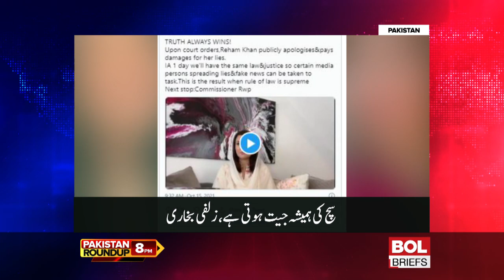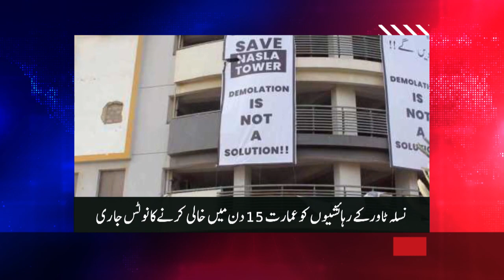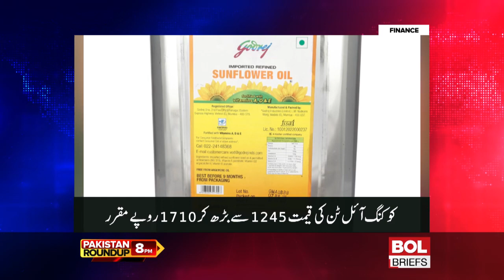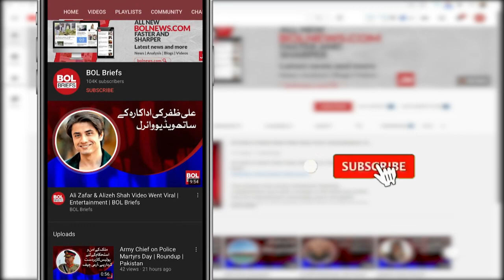Pakistan Roundup 15 Oct 2021 | Nasla Tower Case | PTI Government | Youth Loans | BOL Briefs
We round up the entire day's Pakistan news and events right here! Notice to the residents of Nasla Tower to vacate the building| If this government goes, the bread, employment and business of the poor will not go, Shahbaz Sharif said ​| Loans of Rs 28 billion have been provided to the youth, Minister of State